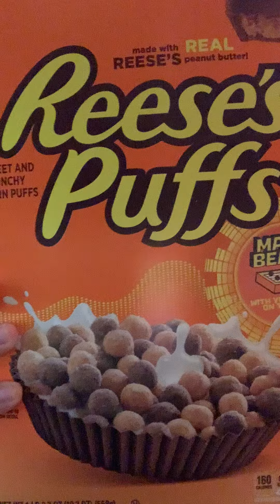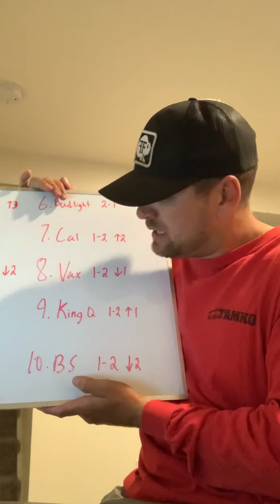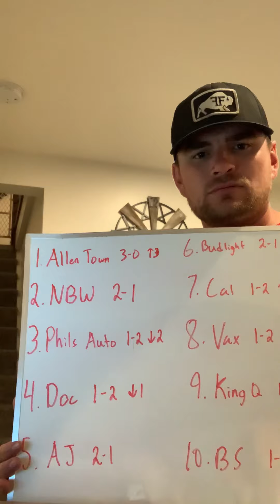League of Collusion Week 4 Wrap Up 2021